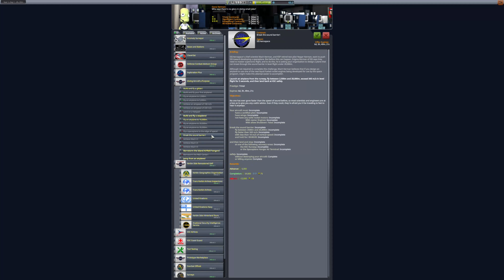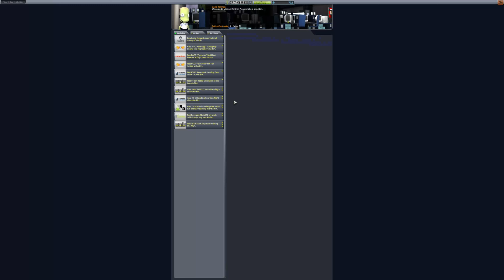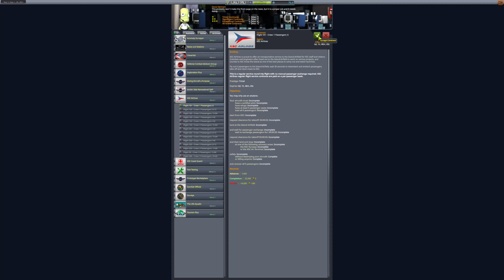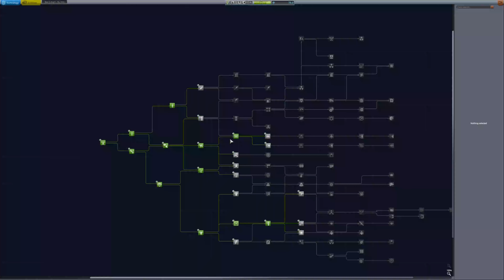The Kold War part 4: A Modded Career Play Through with BDArmory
In this Let's Play, the Kerbals continue to break records both in the atmosphere and in space.

00:00 Introduction
00:20 Breaking the Sound Barrier
02:57 Transport Helicopter
07:22 To the Mun!